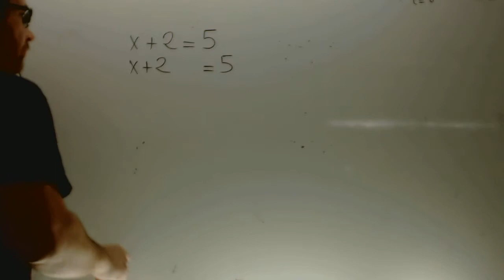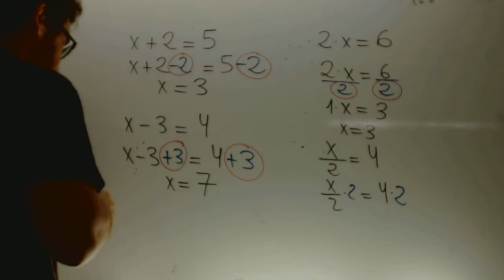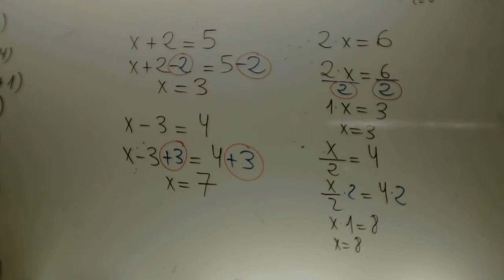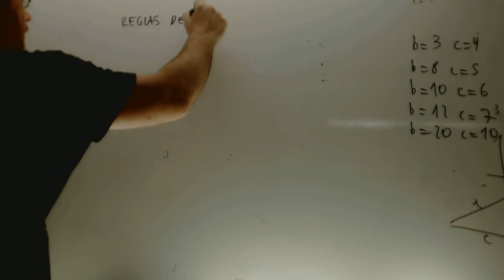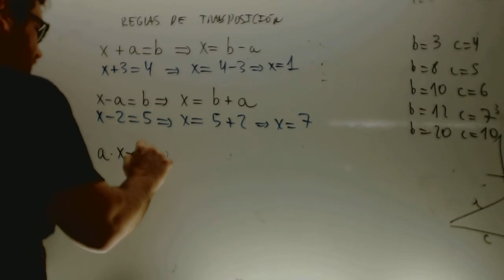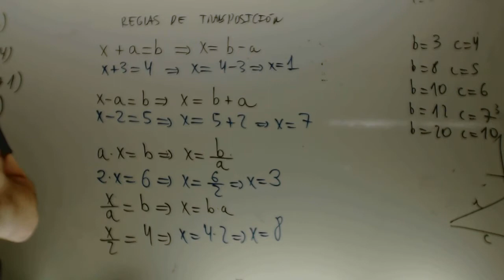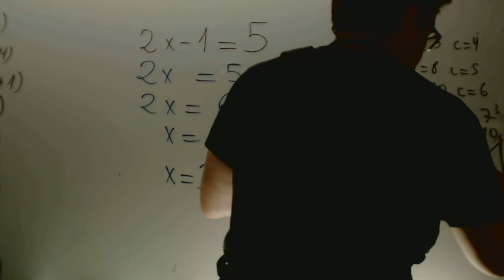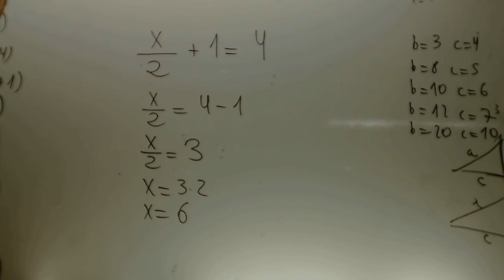Ecuaciones Introduccion Matematicas 1 ESO Academia Usero Estepona